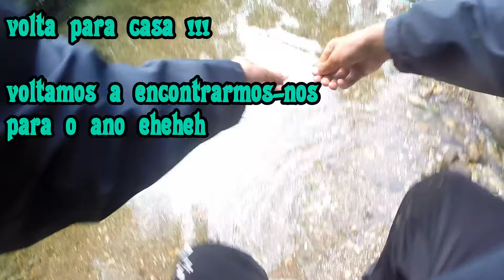Pesca à truta sem morte / Trout fishing without death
Pesca no Rio âncora